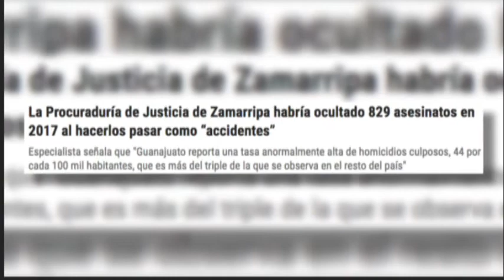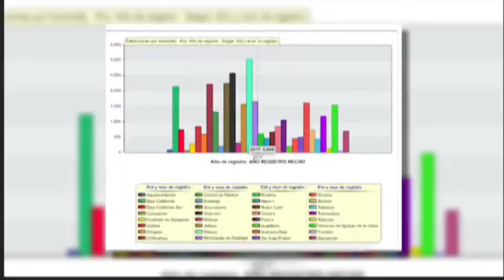Inter de Carmen Martínez y Saul Arellano